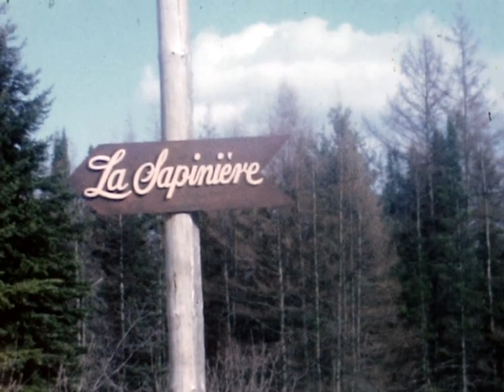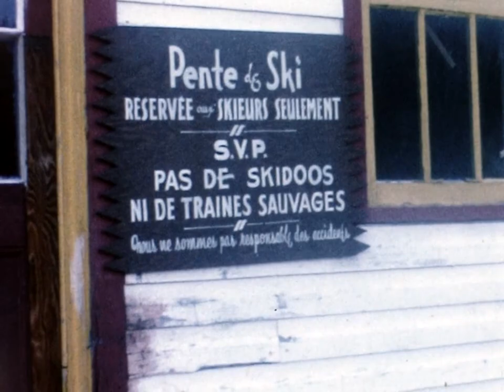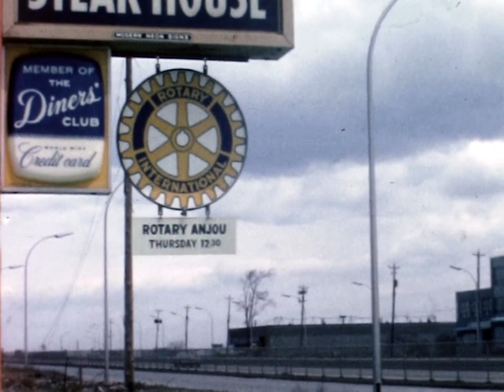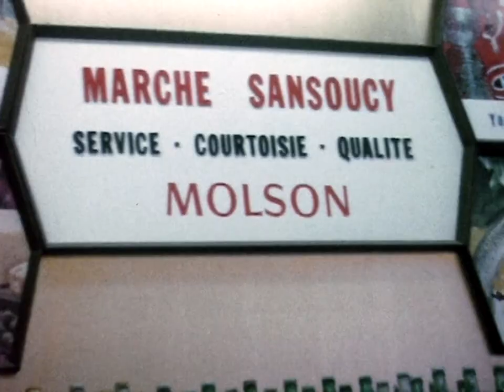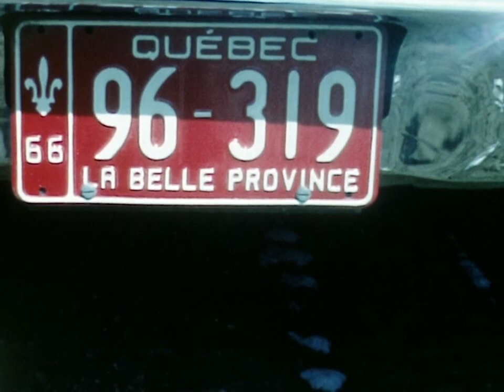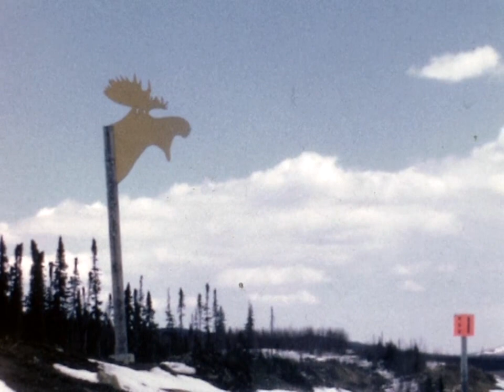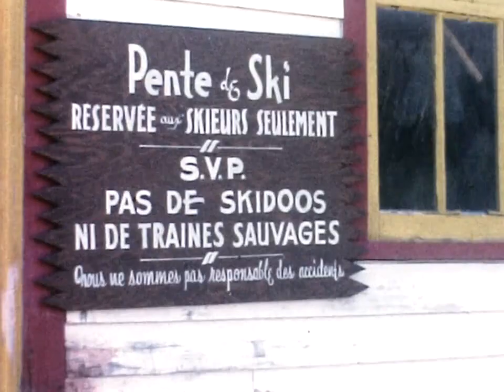Le Canada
Film d'archive diffusé dans le cadre du projet PÉPITES "Cuillette cinématographique".
Pépites est un catalogue de films d'archives de la région autunoise (71).
Ce projet est initié par la cinéma l'Arletty à Autun, mis en action par le média ODiL et soutenu par le Ministère de la Culture.